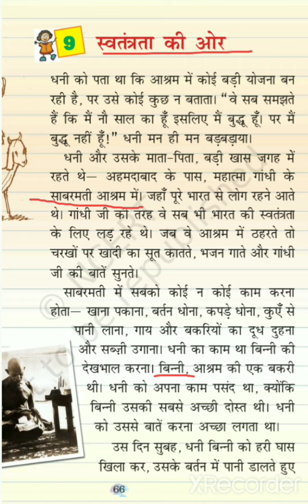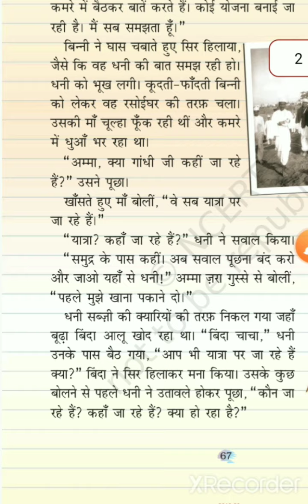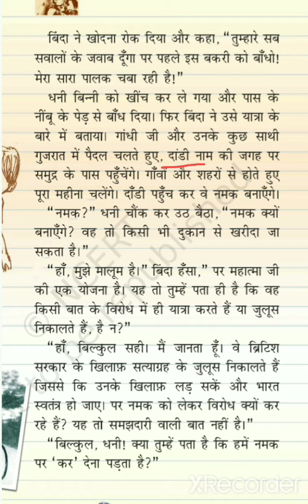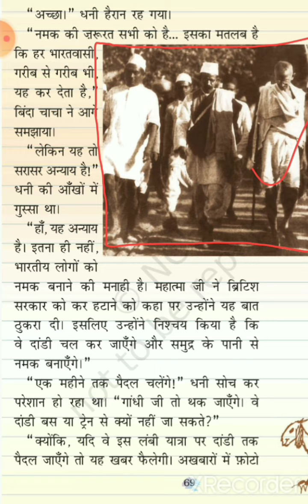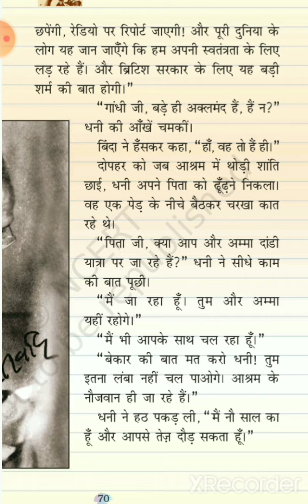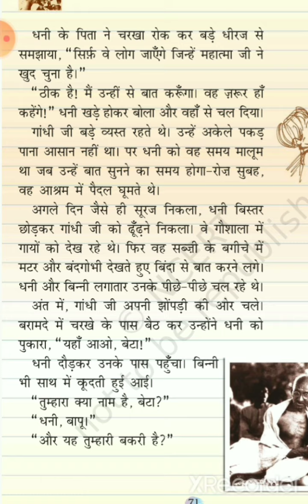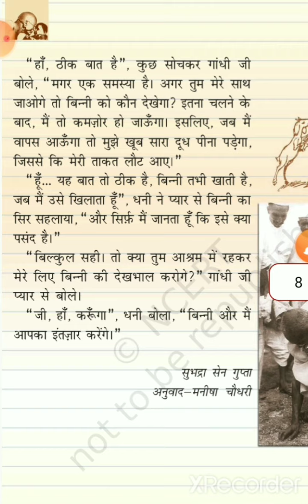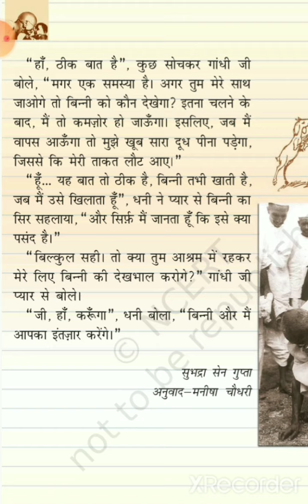Class-4 Sub-hindi Ch-9